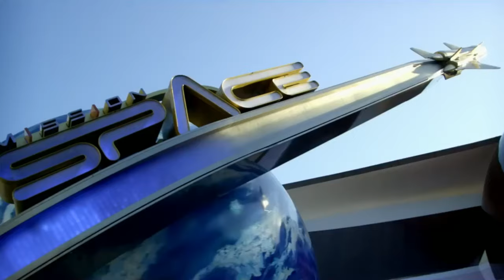Together Again and back at Magic Kingdom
Well, I was finally able to go see Val after a few Months. So what do we do best. Disney! Headed out for a FULL day in Magic Kingdom from open to close... Also we got to See some of our friends from back home..